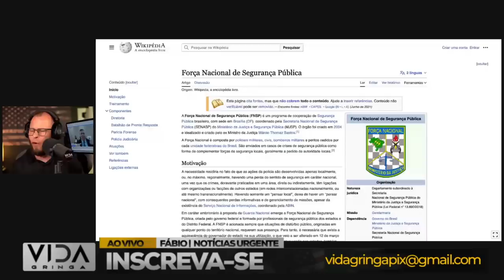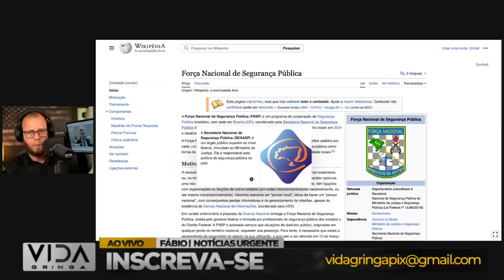Bomba‼️ O Pesadelo que Assombra Lula-Revelações Chocantes!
🔥 Bomba‼️ O Pesadelo que Assombra Lula: Revelações Chocantes em Foco!

🎬 Prepare-se para um vídeo explosivo! Hoje, mergulharemos de cabeça nas revelações chocantes que têm abalado os alicerces políticos. Em "Bomba‼️ O Pesadelo que Assombra Lula: Revelações Chocantes em Foco", desvendaremos os segredos por trás do pesadelo que está atormentando Lula e sacudindo o cenário político.

🕵️‍♂️ Desvendando o Mistério

Nossa análise meticulosa e envolvente mergulha nas revelações mais surpreendentes que têm assombrado Lula. Discutiremos o impacto dessas revelações chocantes, as ramificações para o cenário político e o que isso pode significar para o futuro.

📌 Pontos em Destaque:

🔹 Revelações Chocantes: Analisaremos em detalhes as revelações que têm mantido Lula no centro das atenções e como elas afetam seu legado político.

🔹 Impacto Político: Discutiremos as possíveis consequências dessas revelações, tanto para Lula quanto para a política em geral.

🔹 Análise Profunda: Nossa equipe de especialistas irá mergulhar nas nuances das revelações, proporcionando insights valiosos sobre o que está em jogo.

🎯 Insights Profundos | Análise Abrangente

Se você está ansioso para entender as reviravoltas políticas mais recentes e as revelações que têm mantido Lula no centro das atenções, este vídeo é imperdível!

Gostou do vídeo? Queremos saber o que você pensa sobre as revelações chocantes que têm agitado o cenário político.

Não perca essa análise profunda e envolvente! Assista agora a "Bomba‼️ O Pesadelo que Assombra Lula: Revelações Chocantes em Foco". Está na hora de desvendar os segredos mais impactantes! ⚡️